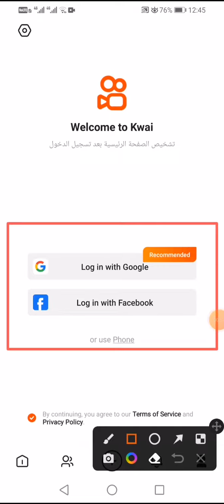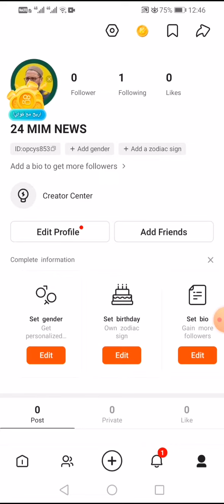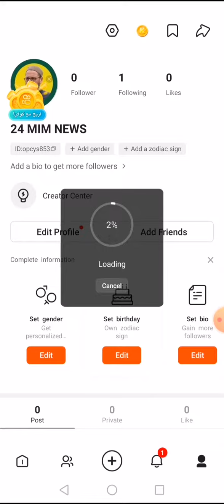सऊदी अरब मैं अकाउंट बनाओ और पैसा कमाओ || kawi app mai account kaise banaye